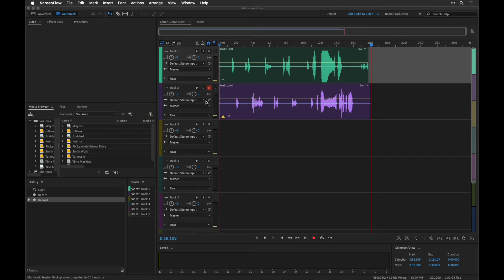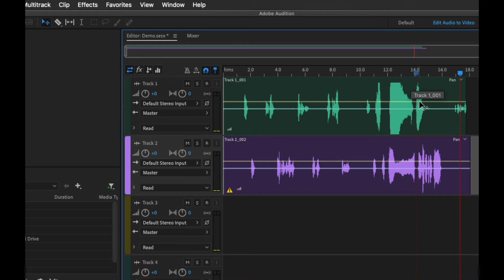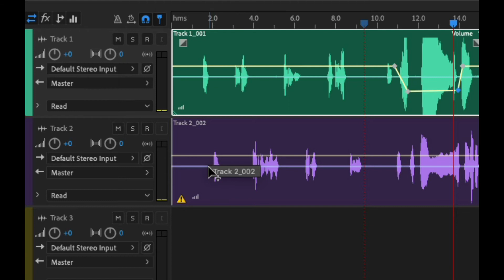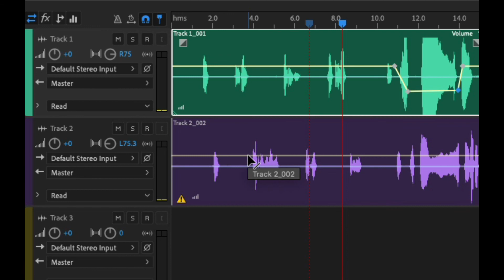Cutting tracks, controlling volume and pan in Audition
This is from a series of videos on how to use Adobe's Premiere Pro for my Time Arts class at  PNCA.